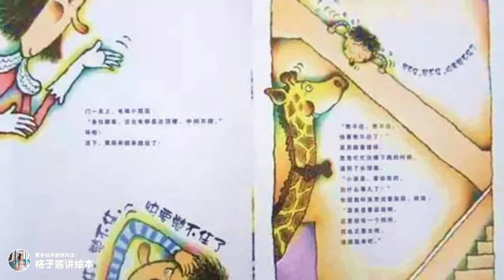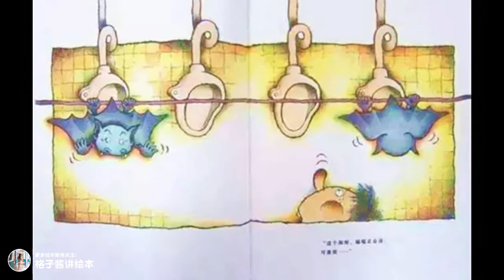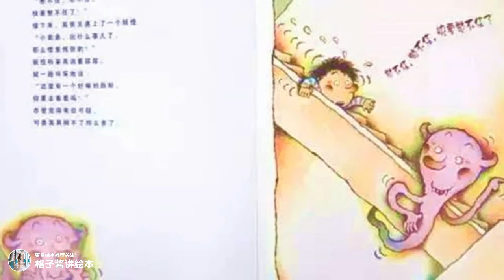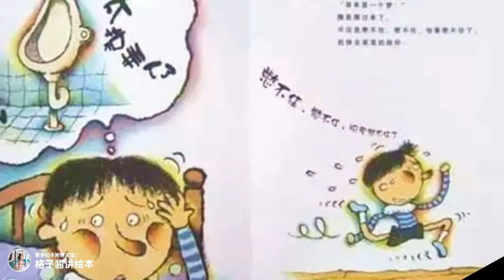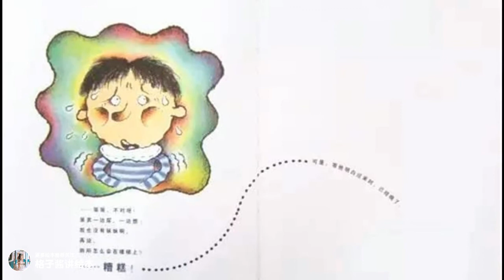兒童有聲繪本故事《憋不住，憋不住，快要憋不住了》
兒童有聲繪本故事《憋不住，憋不住，快要憋不住了》：這是一本充滿緊張情緒的繪本，更是一本充滿幽默而又包容著成長體驗的圖畫書。該書講的是一個在夢中的小孩，在尋找廁所的故事。緊張的環節一個扣一個，最後的結局又讓我們每個人都能找到成長中的尷尬，親切而有趣，再加上畫面的誇張感與想象力，讓人讀後不由得樂開花！ 超好玩的尿床故事，用幽默緩解尷尬，用快樂代替緊張！一起去看看吧！